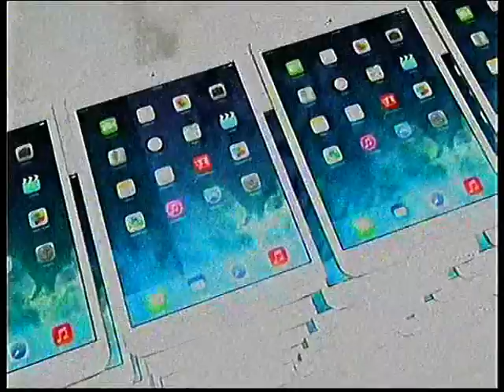តន្ត្រីថ្ងៃអាទិត្យ Sunday Concert DJ Sdey DJ Cake DJ LionPerform 03 08 2014 Part 4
Be Fan and Get Alert From Us Help Like Page

(Free Classified Ads Buy and Sell in cambodia)

Khmer Fighting with Khmer boxers:
"Eh Phoutong" "Yuth Phouthorng" "Thun Sophea" "Mike Martelle" "Vorn Viva" "keo rumchong" "Sen Rady" "Chey Kosal" "Vong noy" "Long sophy" "Chan Ratana" "Ot phuthong" "Khim Dima" "Pich Arun" "Yen Dina" "Prom Somnang" "Phol Sophat" "Pich Seiha" "Roeung Sophorn" "Yuk Yakphle" "Roeurng Sophoan" "Long Sophy" "Kompeng Kmoa" "Khun Reach", and many other boxers